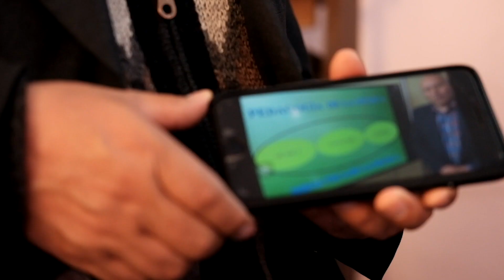Maestr@s Conectad@s - Bolivia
Conoce un poco de la historia de Olivio Pati, un maestro destacado que es parte del programa Maestr@s Conectad@s - Bolivia
Y tú ¿Ya eres un maestr@ conectado?